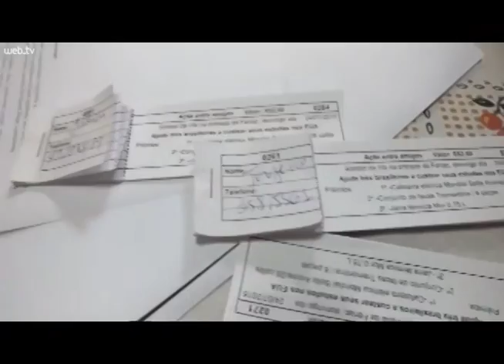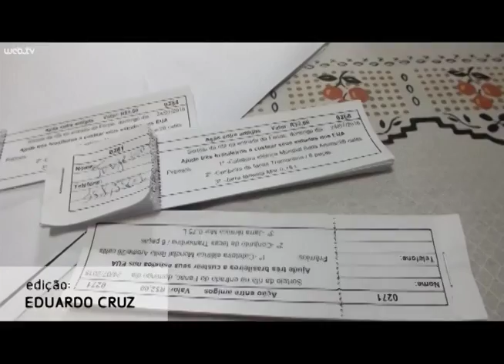Sem Noção 959 12 07 16 Bloco 02